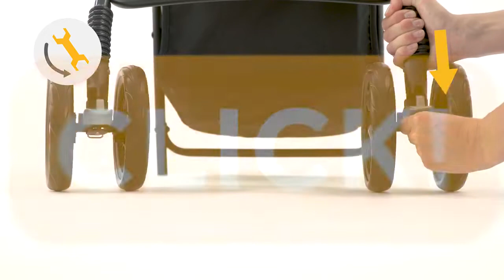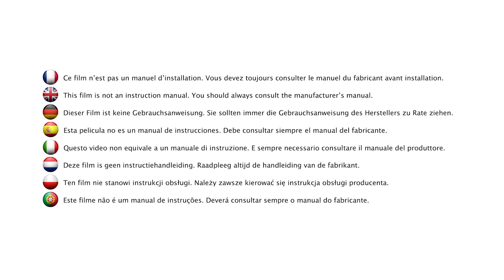Poussette Taly 2 en 1- Safety 1st -Berceaumagique.com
Découvrez en vidéo comment installer la poussette Taly 2 en 1 de la marque Safety 1st.

Idéal pour les promenade avec bébé, cette poussette et son cosy vous suivront partout.

Son système de pliage ultra compact et facile vous offrira la praticité que vous cherchez si vous ne souhaitez pas encombrer votre intérieur.

Son dossier inclinable et son harnais 5 points offrent à bébé tout le confort et la sécurité nécessaires.